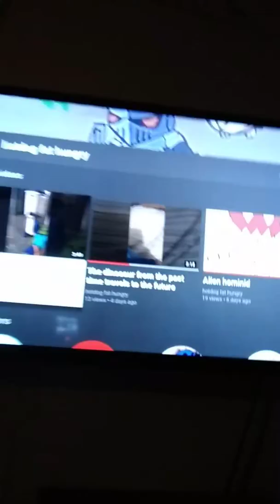Before school! Brother went out of control